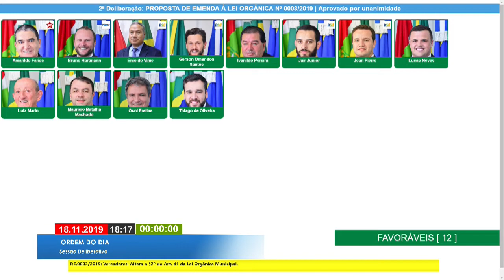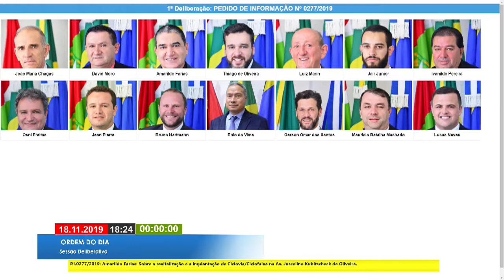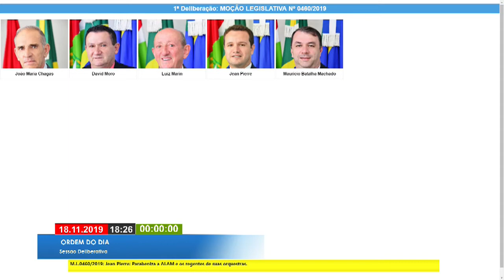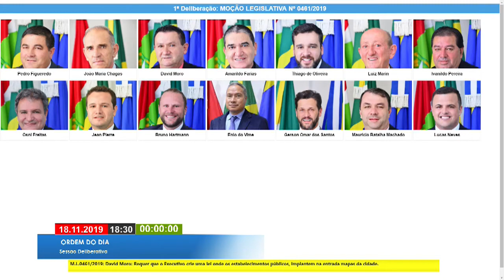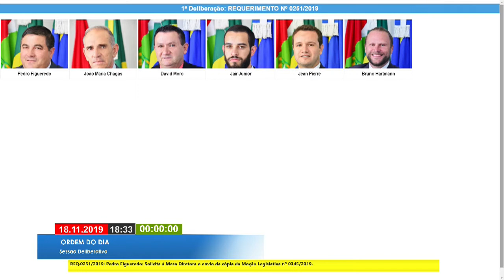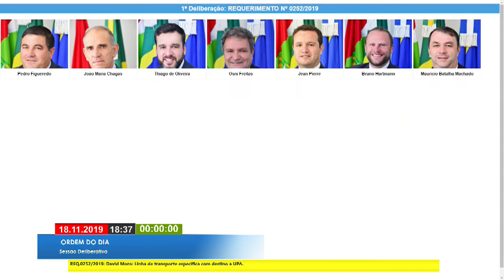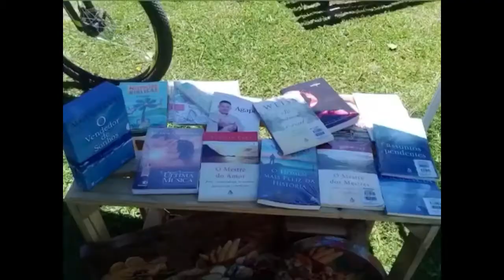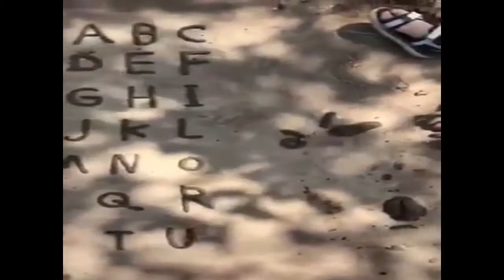Sessão Deliberativa - Lages SC 18.11.2019